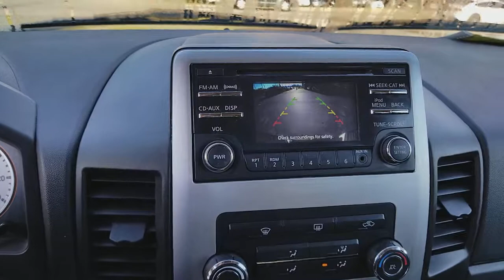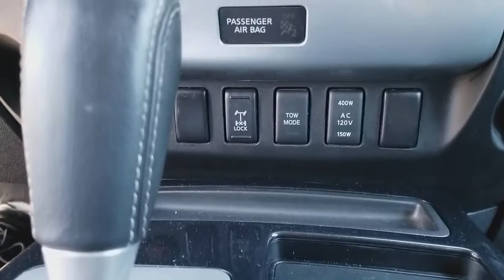2014 Nissan Titan Pro-4X